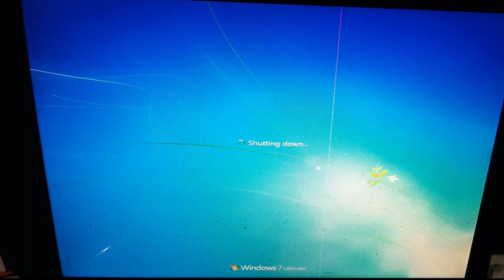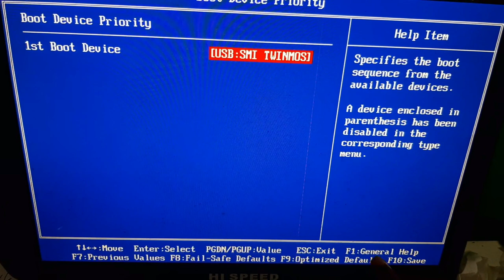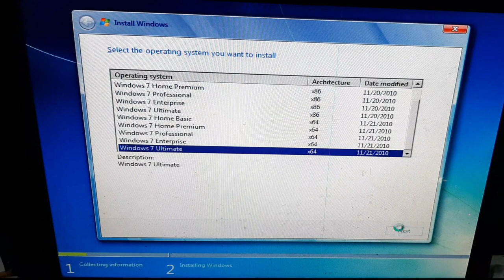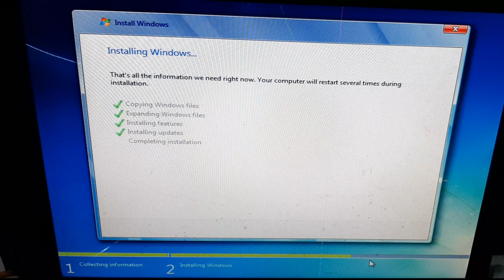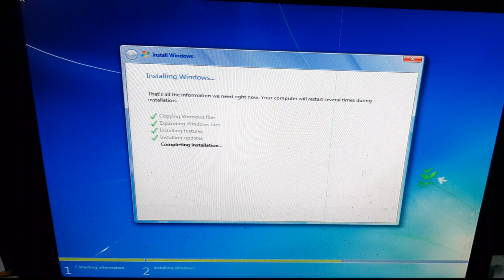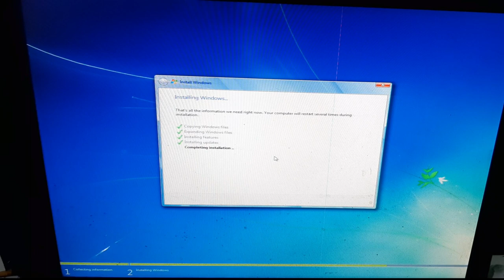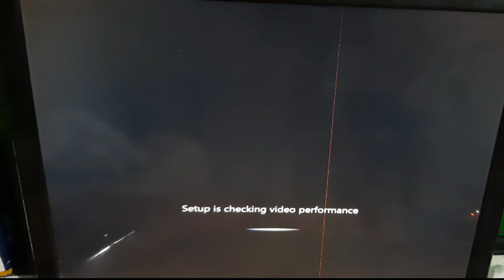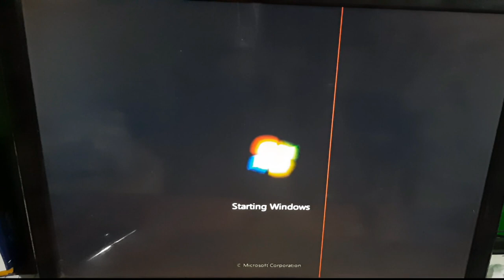How to Install Windows 7 from a USB Flash Drive for Esonic Motherboard